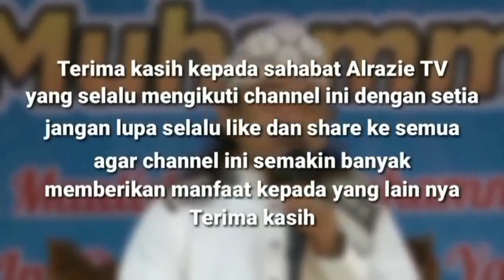Terbaru 2021 || CERAMAH HUMORIS KIYAI SEBRET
Channel Alrazie TV adalah channel yang berisi konten video ceramah Mubaligh Humoris Jawa Barat dan Banten beserta video Qori Nasional dan Internasional sekaligus sebagai Manajement Penjadwalan Mubaligh dan Qori.